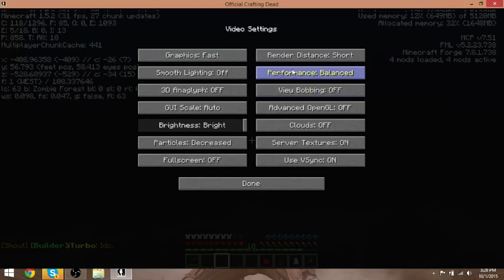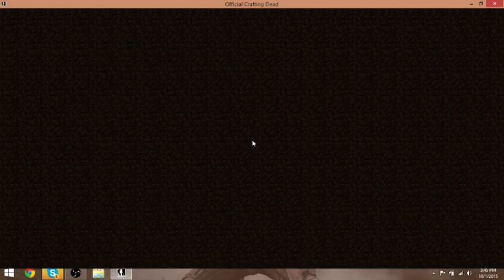Crafting Dead EU Charland 2 ( Episode 1 : The Death By Nobs )